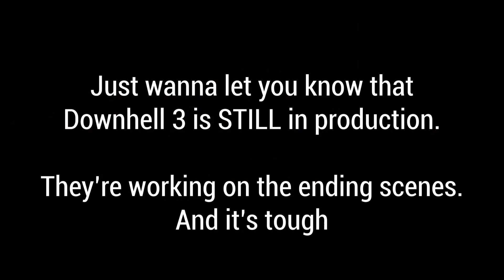021 - Down to The Hell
@HebiTan finish the collab, you lazy ass.